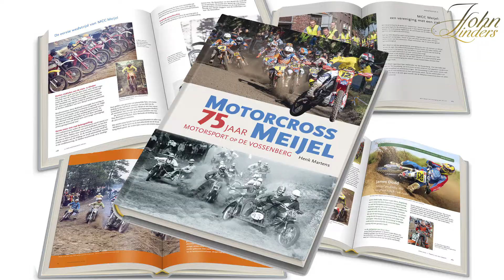75 jaar motorsport Meijel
De geschiedenis van de motorsport in Meijel verzameld in een boek